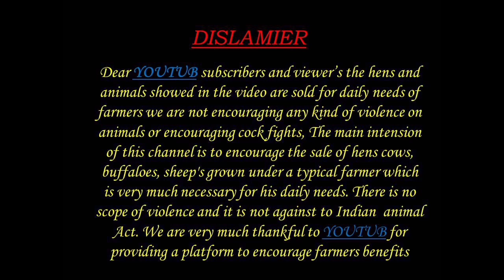NELLORE JUDUPI RAMS SHEEPS AVAILABLE 8688567927,9542139635